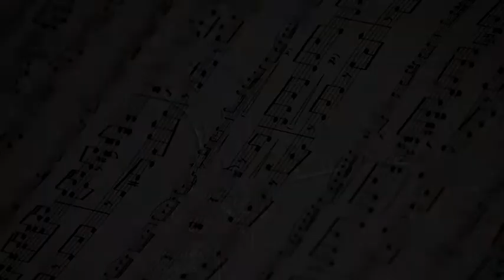KTB Music Sessions: Chanson Triste (performed by Thomas Madill)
Chanson Triste
Written by V. Kalinnikov
Performed by Thomas Madill (alto saxophone)
Accompanied by Katy Bradley